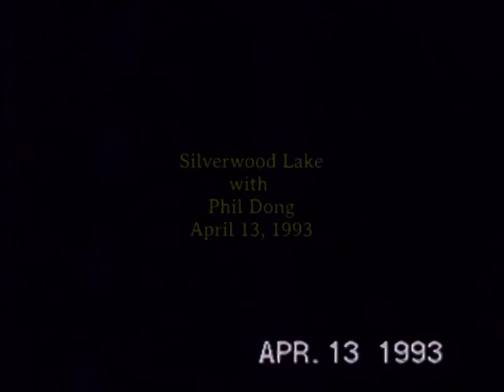silverwood lake 4-13-1993